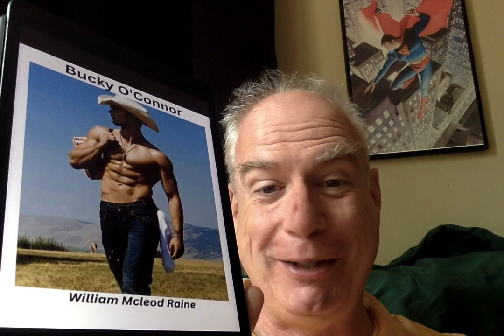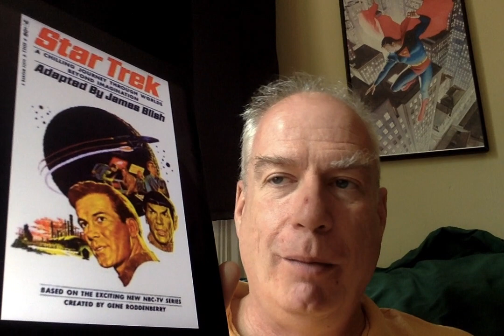The Omnivore Book Tag!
The Omnivore Reader Book Tag!

Pick 4 genres/sub-genres that you like to read. Try to pick as wide a range as possible. Answer these questions for all 4 genres:

What is your favorite book from this genre?

What book are you currently reading/just finished from this genre?

What book on your TBR from this genre do you think you’ll read next?